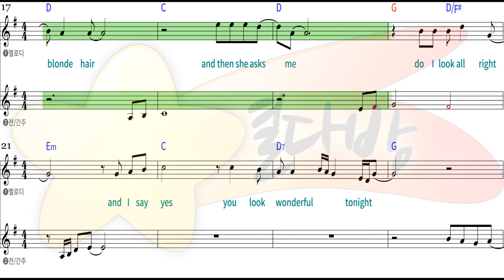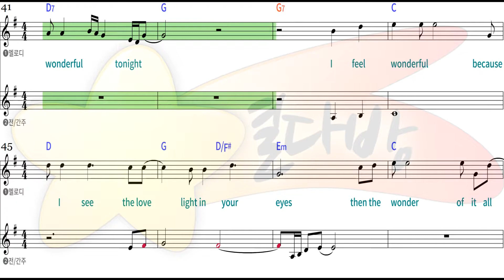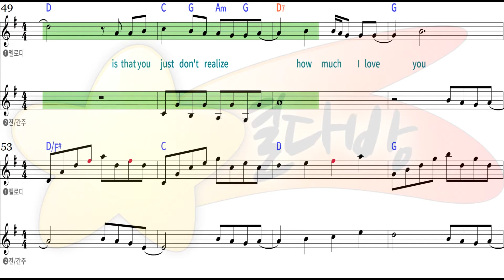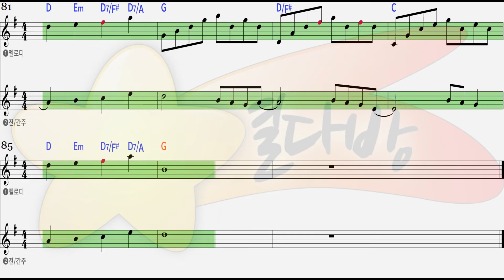[별다방/동영상악보] Eric Clapton - Wonderful tonight (Music Sheets on KARAOKE)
Original Key G
Transposing Key
Tempo 94
Melody Sheet